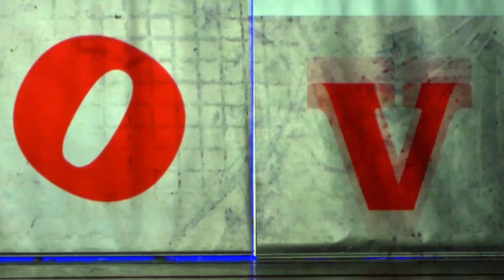Daniel Ezralow - Dance Open (Promo) al Teatro Ponchielli martedi 22 marzo 2022.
Teatro Ponchielli
martedì 22 marzo, ore 20.00
EZRALOW DANCE
OPEN
Diretto e coreografato da Daniel Ezralow
scritto da Daniel Ezralow e Arabella Holzbog